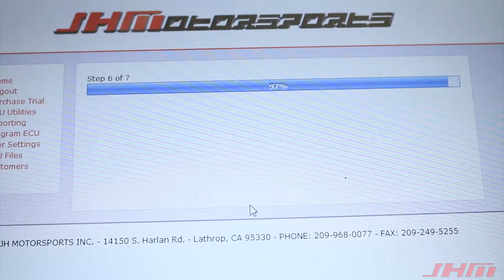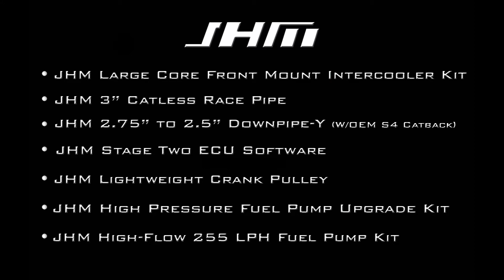JHM Audi B7-A4 2.0T FSI Tiptronic Budget Build Series - EP9- JHM Stage 2 1/4 Mile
VISIT OUR NEW WEBSITE TO ORDER!

Continuing off from Video 8,  we show a recap of the main performance upgrades we installed leading to our 1/4 mile performance for the JHM Stage 2  Tiptronic B7 A4-2.0T

The build is going to serve a couple purposes! We are going to see how far we can take a TIPTRONIC A4 as well as show what can be done on a budget using used/second hand parts when applicable.